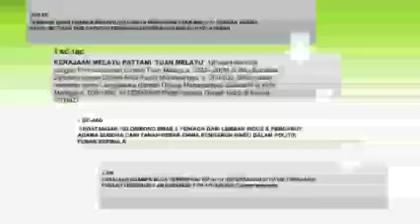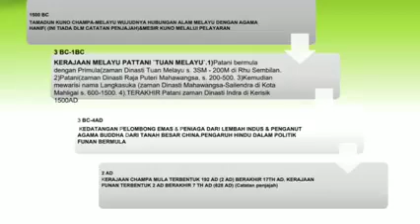Forum Peradaban Alam Melayu (Part 1)